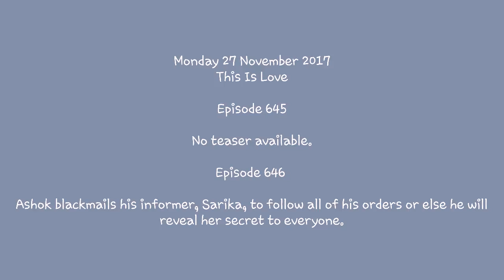This is Love 27 November 2017 Teaser